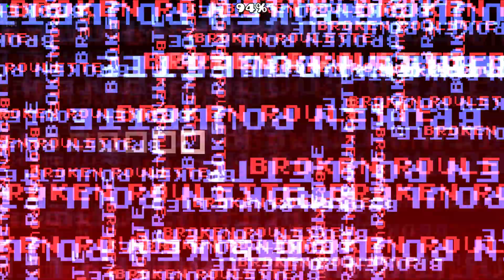I beat the BEST LIMBO themed level... ┃Broken Roulette by NoFlix┃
level: Broken Roulette
difficulty: easy demon
id: 86650731

cya!